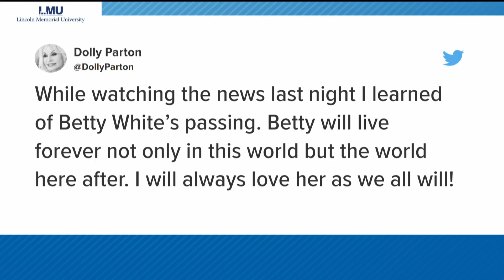Dolly Parton pays tribute to actress and comedian Betty White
Betty White's career spanned more than 80 years, appearing on the Mary Tyler Moore Show and "The Golden Girls."